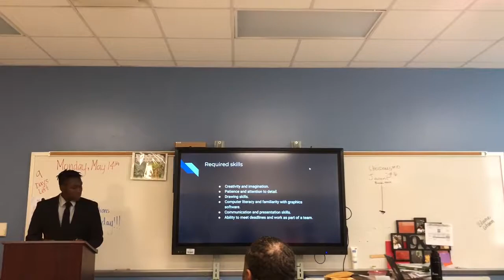D’Angelo’s Junior Presentation